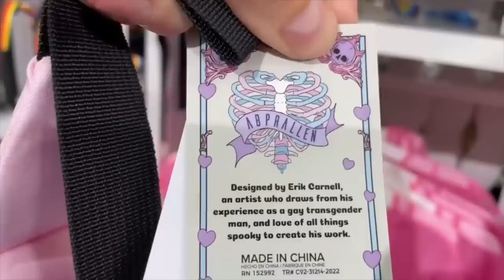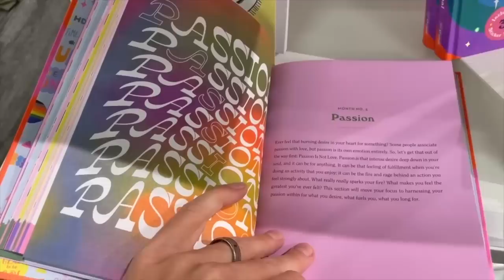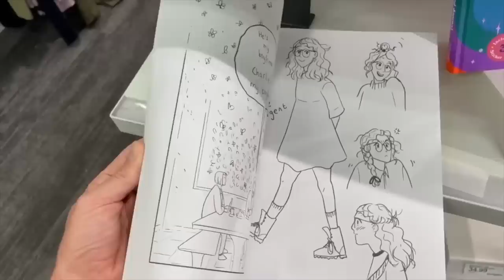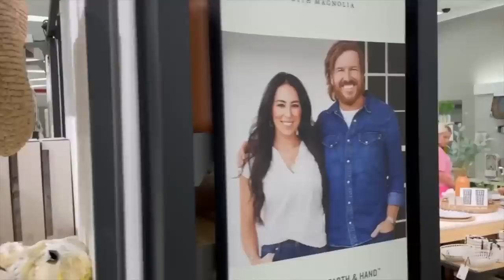«Борись с цис-темой!» [КарлсонТВ]